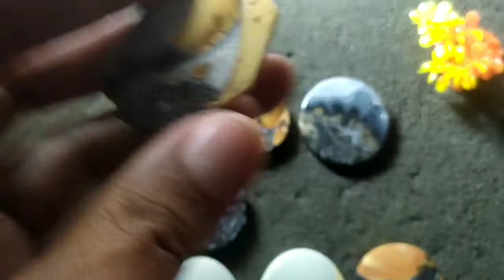Koleksi batu akik gambar 2020 (picture of landscape)